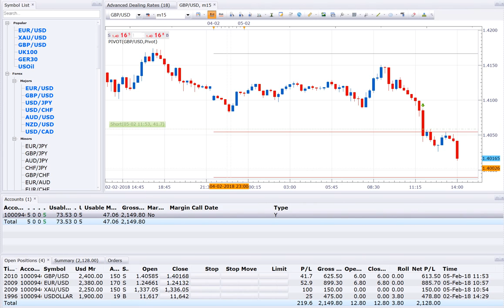5 2 17 POSITION OPEN = 4 , TOTAL PROFIT NOW INCREASE TO 2200USD